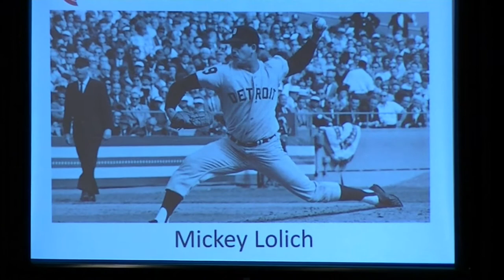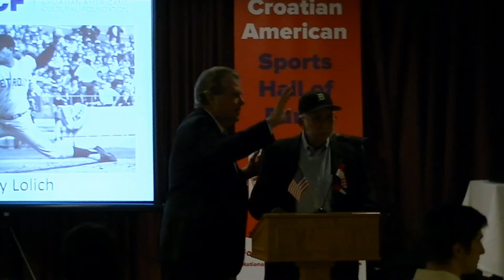Mickey Lolich inducted in Croatian American Sports Hall of Fame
Mickey Lolich played his Major League Baseball career as a left-handed pitcher from 1963 until 1979, almost entirely for the Detroit Tigers. A three-time All-Star, Lolich is most notable for his performance in the 1968 World Series against the St. Louis Cardinals when he earned three complete-game victories, including a win over Bob Gibson in the climactic Game 7. (Note – Croatian American Roger Maris played for the St. Louis Cardinals in that series as well.) He was the last pitcher with three victories in the same World Series until Randy Johnson won 3 games in the 2001 World Series. He is the only left-handed pitcher with three complete-game wins in the same World Series in baseball history.  No other pitcher has thrown three complete game World Series victories in the same series since. Lolich's performance earned him the World Series Most Valuable Player Award. At the time of his retirement in 1979, Lolich held the Major League Baseball record for career strikeouts by a left-handed pitcher. He was inducted in the inaugural class of the Croatian American Sports Hall of Fame on October 16, 2022 at the American Croatian Lodge in Eastlake, Ohio just east of Cleveland by his first cousin Richard Lolich. Richard Lolich told the Lolich family story and the American immigtrant story.